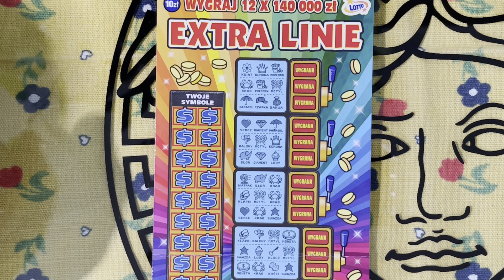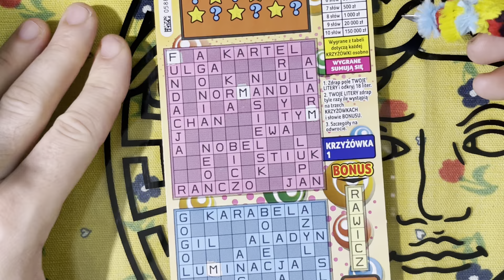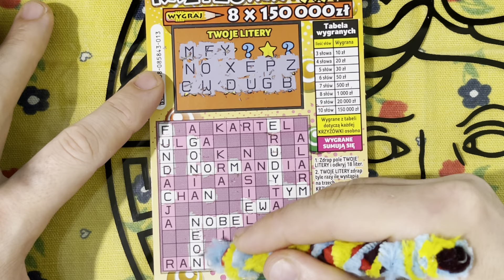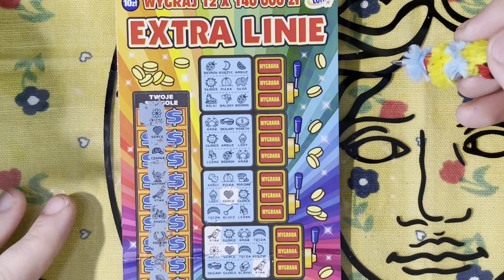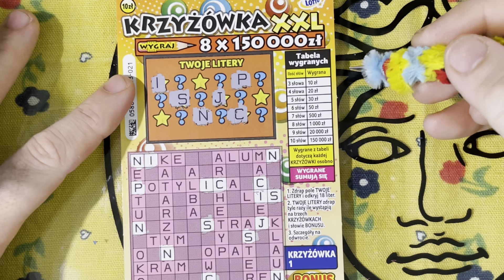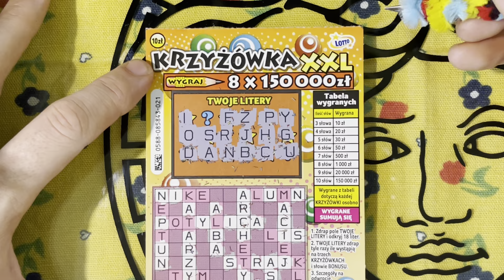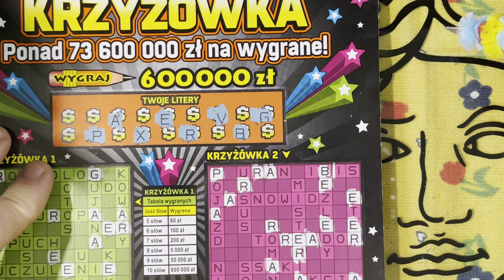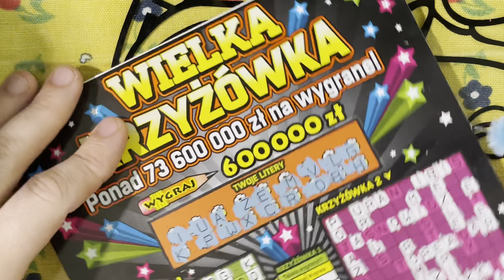WYGRANA W ZDRAPCE DAJE PIĘKNY PLUS 🌞🌞🌞